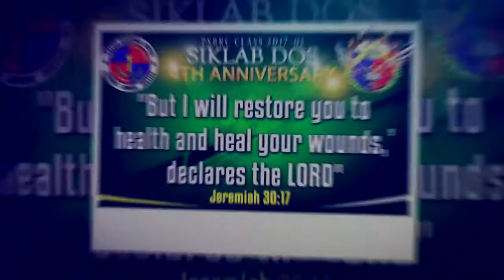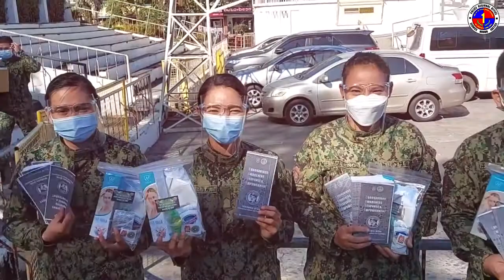CLASS SIKLAB DOS 2017-01 BELIEVES THAT WE ARE BLESSED TO BE A BLESSING!